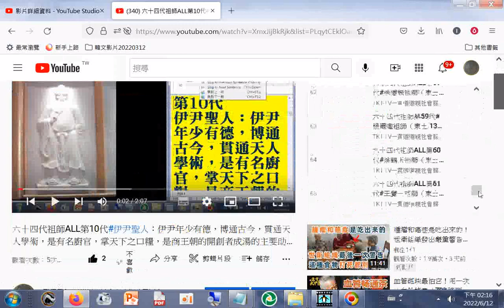六十四代祖師 道統明師簡介，左圖為#神威天台山提供，右字參考#神源山莊義和聖堂祖師像簡介#ikt202206 +網址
閩南語讀經影片合輯